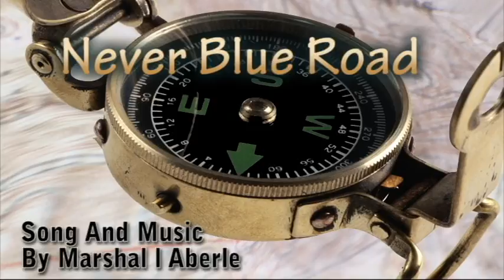Never Blue Road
A State Of Mind